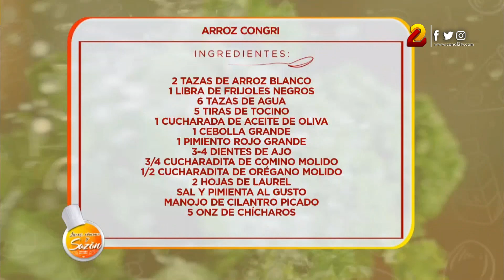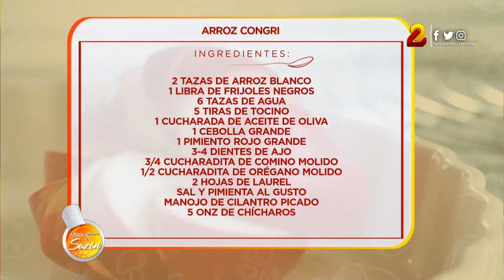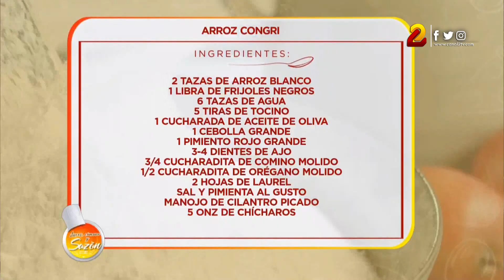La Receta: Arroz Congri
# Arroz# receta#gastronomia